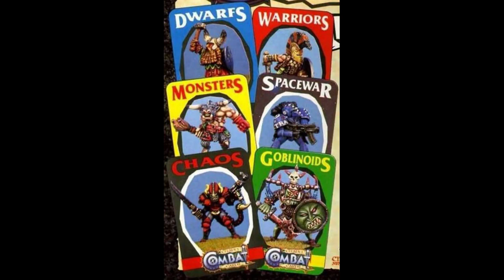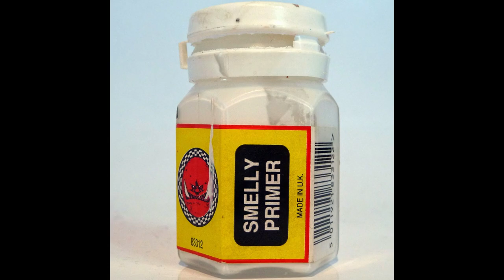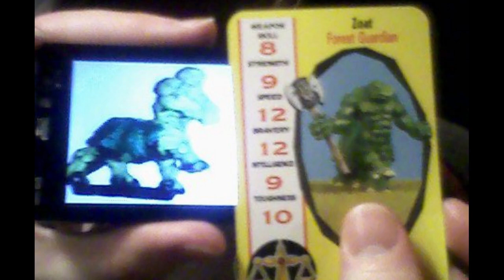Chaos Warhammer Army 1980s 15,000 points OLDHAMMER SHOWCASE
A 15,000 point 1980s Chaos Army Showcase. Painted to burn the retina with psychedelic power metal intensity, this is my sentimental love letter to the time before the grim dark galaxy of endless war: to the golden age of the hobby in the late 1980s. The time of metal-headed long-haired young men, D1000 random mutation tables, and 25 different kinds of champions of Slaanesh. Of Lead, Smelly Primer, and Vests.

I talk through each unit, what inspired it, and how I painted it.